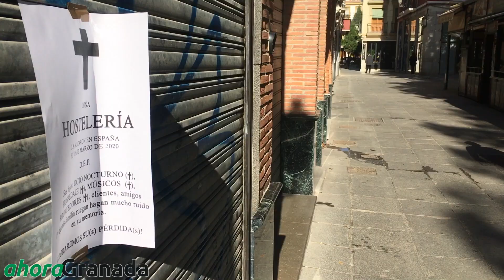Cierre de la actividad no esencial de Granada